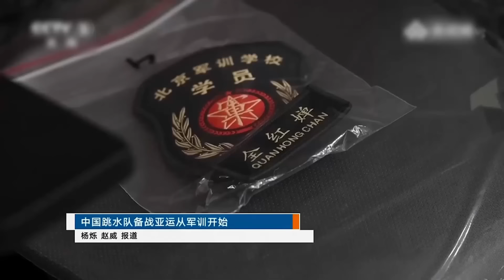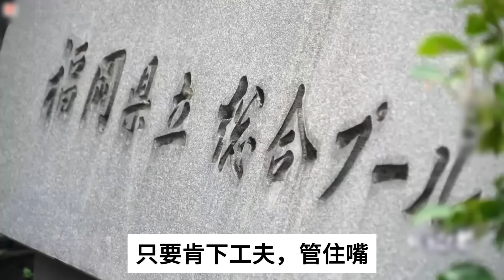震驚到了！跳水隊冬訓僅數天，全紅嬋直接暴瘦回奧運時期！女子跳臺2大名將回歸，12歲天才挑戰全紅嬋！全紅嬋